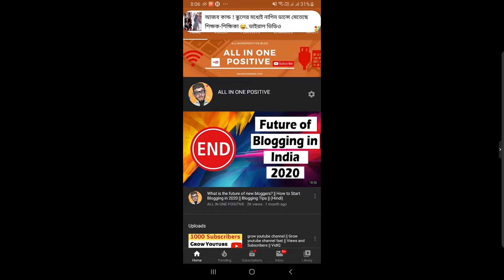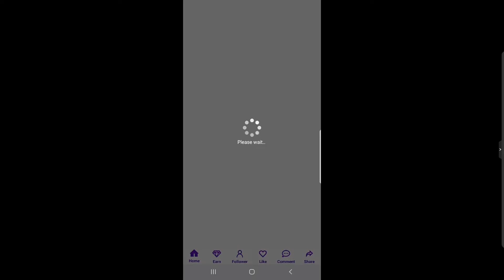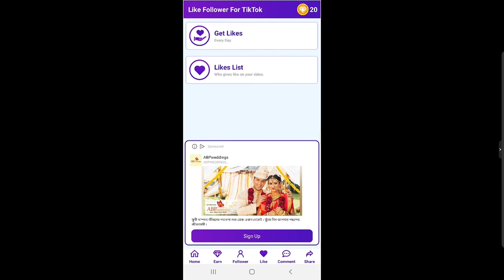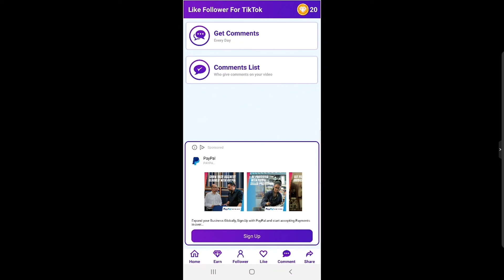how to increase tiktok fans and likes free 2020 || Best app for increase tiktok fans and likes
ONLINE SHOPPING SABSE CHEAPEST PRODUCTS MEN WOMEN & KIDS ITEM:
GOOGLE PLAY APP
1.CART WORLD

How to Increase Tik Tok Fans and Likes || Tik tok Par Likes Aur Fans Kaise Badhaye || Tik Tok Fans

Tiktok par like kaise badaye

tiktok profile increase

tiktok views increase

tiktok fans increase

tiktok fans and likes

how to get tiktok likes and fans